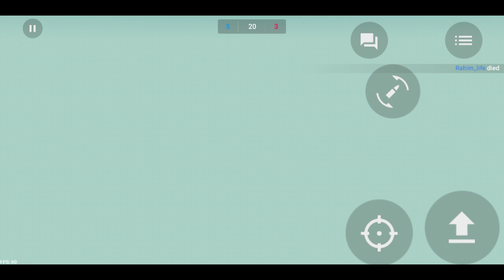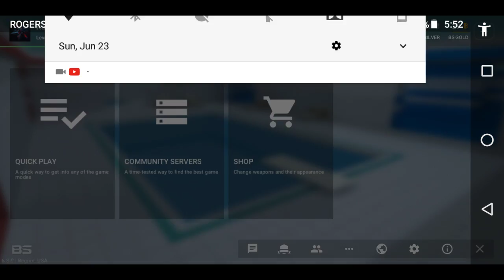Block Strike #2 (A SWITCH OF EVENTS???)